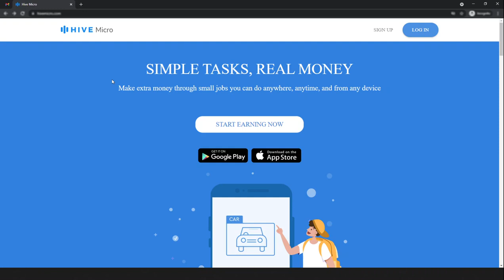How to delete hive micro account?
In this video I shown you how to delete your hive micro account.